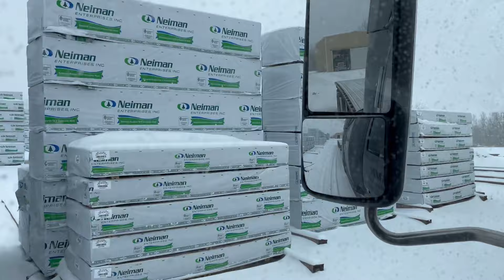Distracted driving can kill somebody. See how. 💥